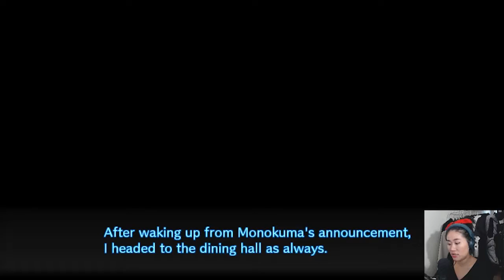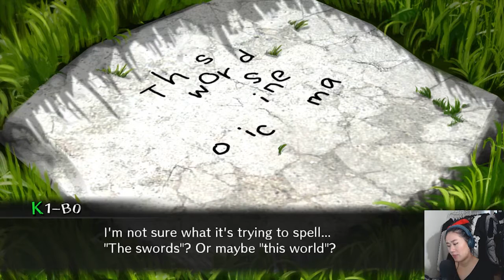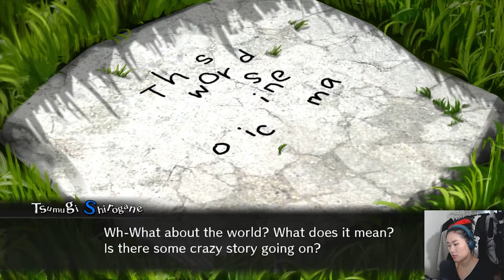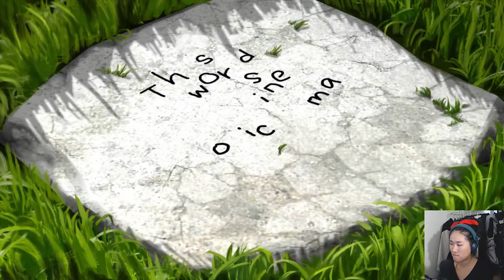Danganronpa V3 Killing Harmony Walkthrough [Part 30] - OUTSIDE WORLD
*The rest of the spoilers warning didn't make it for this video so please remember that there are SPOILERS moving forward!*

Hi everyone!

We got some new treasures from the Monokubs again to discover new places and I gotta say, this school is huuuuge! How much more does it go? And why the heck do we need all of these rooms and floors?

xKash

► Twitch.tv/simplykash
► Twitter.com/simplykashhh
► Youtube.com/eclpsrelm